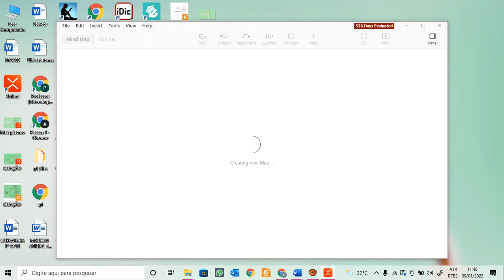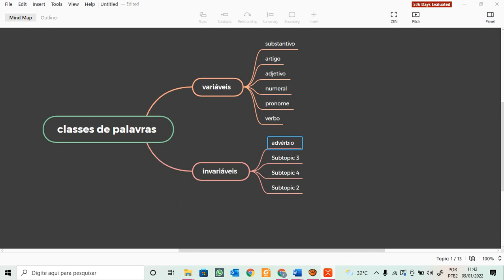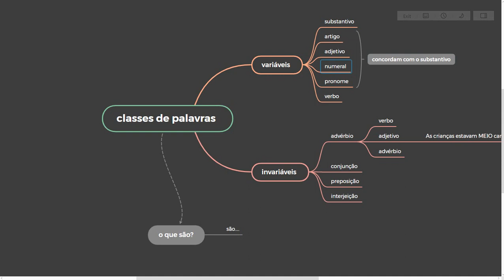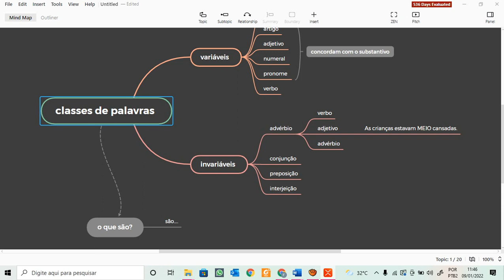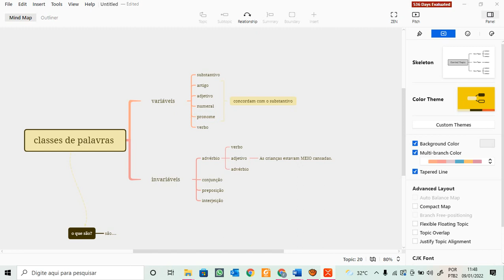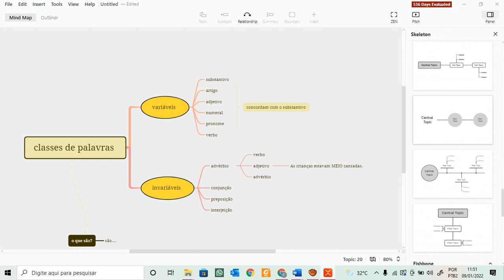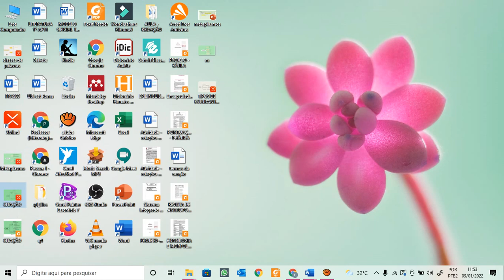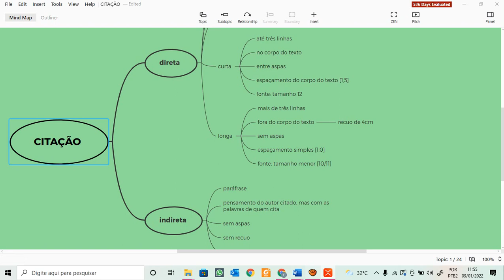APLICATIVO PARA FAZER MAPAS MENTAIS E APRESENTAR UM CONTEÚDO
Apresentamos, neste vídeo, um excelente aplicativo para se fazerem mapas mentais. Pode ser usado por qualquer pessoa que deseje estudar por meio desse método de síntese de conteúdo. Ademais, pode ser usado para apresentação do conteúdo em forma de slides. Por isso, é, também, muito indicado para professores ou qualquer pessoa que apresente conteúdos em forma de tópicos.